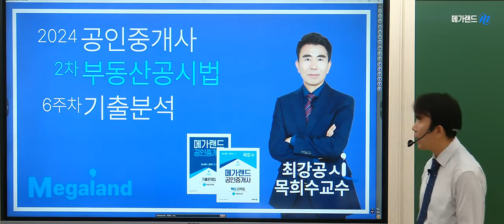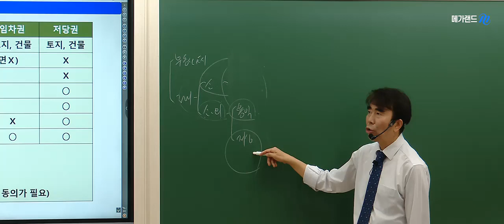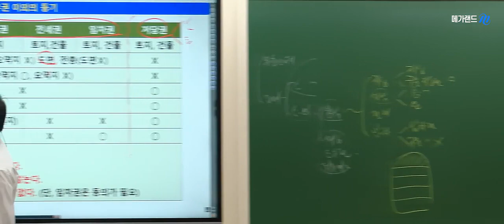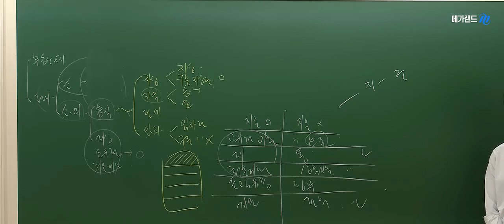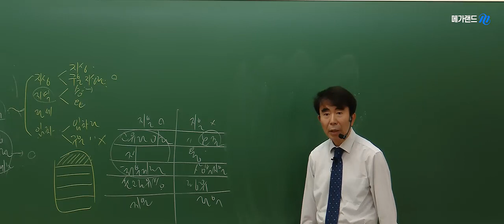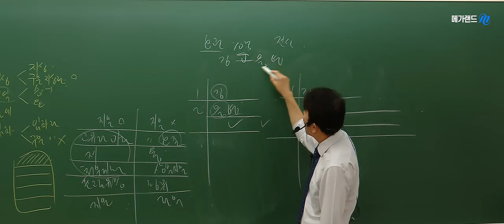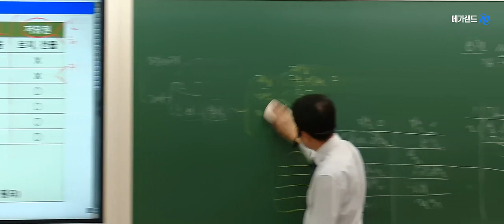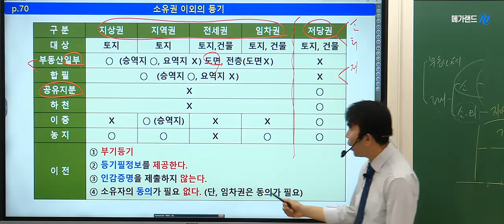[공인중개사학원 김포중앙] 최강공시! 메가랜드 목희수 교수님💚기출분석 -소유권 이외의 등기